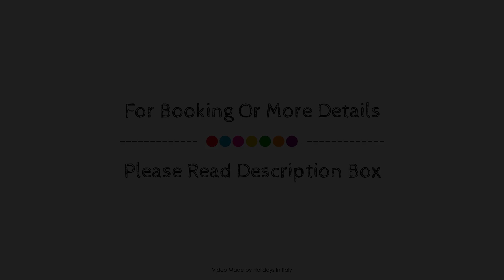InCentro B&B, Milazzo, Italy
About Property:
InCentro B&B is conveniently located in the popular Milazzo Town Center area. The property offers a wide range of amenities and perks to ensure you have a great time. Daily housekeeping, private check in/check out, ticket service, 24-hour front desk, express check-in/check-out are just some of the facilities on offer. Guestrooms are designed to provide an optimal level of comfort with welcoming decor and some offering convenient amenities like cleaning products, closet, dressing room, towels, flat screen television. Entertain yourself with the property's recreational facilities, including snorkeling, diving. For reliable service and professional staff, InCentro B&B caters to your needs.
Searching For
1. InCentro B&B - Milazzo
2. InCentro B&B - Milazzo Virtual Tour
3. InCentro B&B - Milazzo Rooms
4. InCentro B&B - Milazzo Amenities
5. InCentro B&B - Milazzo Videos
6. InCentro B&B - Milazzo Offers
7. InCentro B&B - Milazzo Deals
Audio Credit:
Track Title: Blank Slate
Artist: VYEN